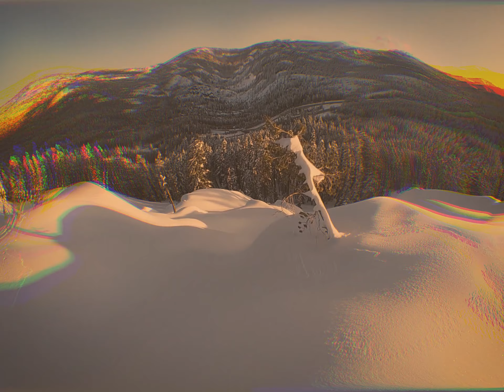#10 March End of Month